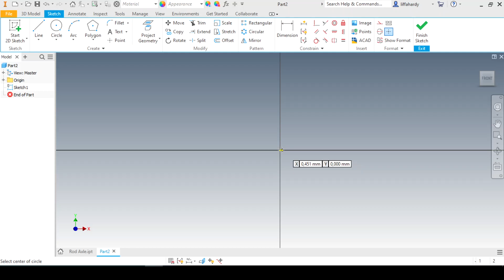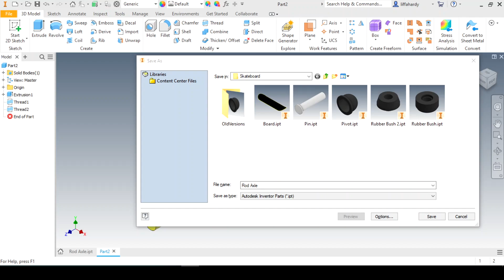Autodesk Inventor Professional Tutorial (Skateboard Modelling) - Rod Axle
How to make a Rod Axle part from skateboard model using Autodesk Inventor Professional